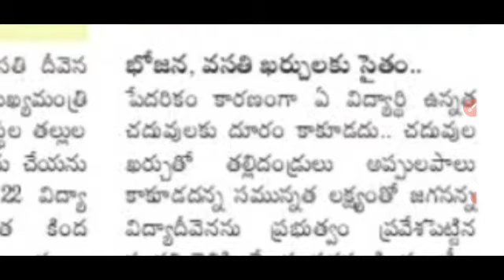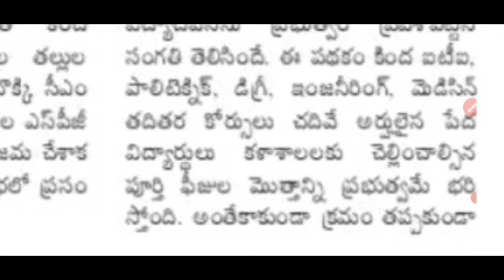APలో మరోపథకం ప్రారంభం ఈ రోజు మధ్యాహ్నం 12 గంటలకు మహిళ ఖాతాలో ₹7,000 వేయబోతున్న జగన్ తెలుసుకోండి 2022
AP today Scheme lanching Updates 2022